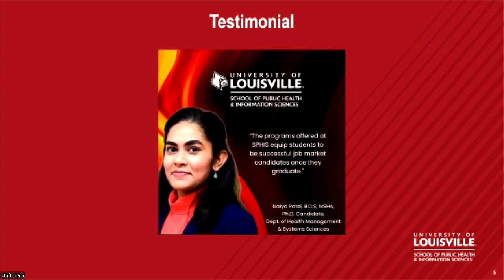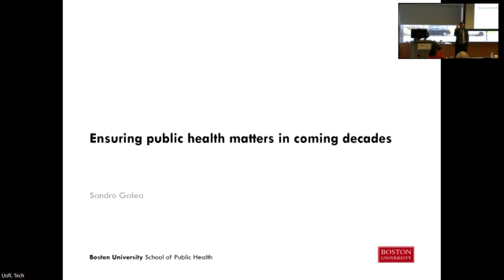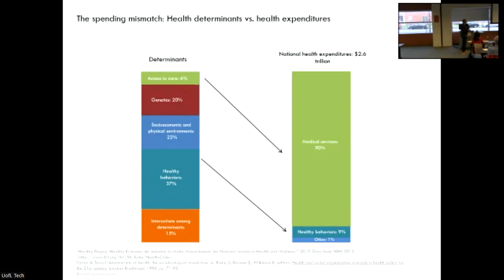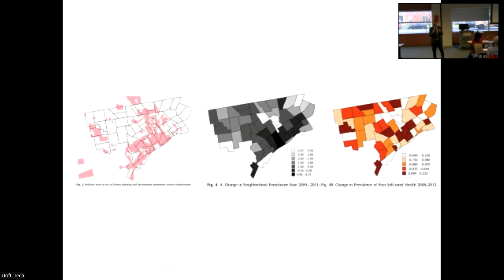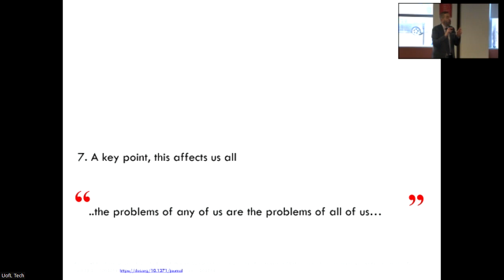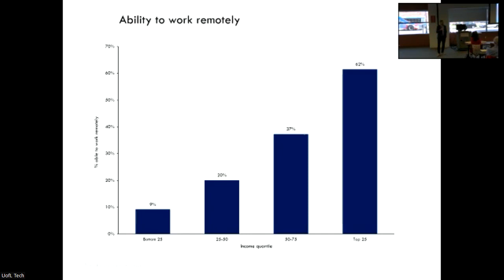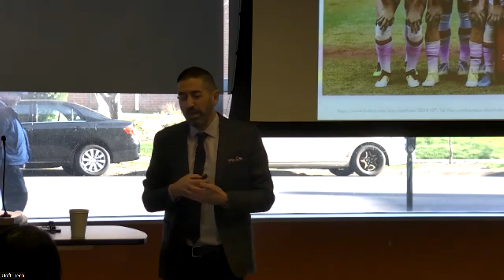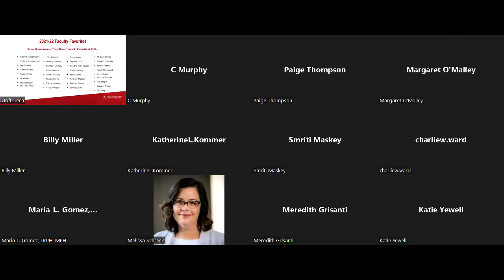"Within reason? Ensuring public health matters in coming decades" by Dr. Sandro Galea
The COVID-19 pandemic tested public health as perhaps never before in our lifetimes. In many areas public health excelled during this period, in others we fell short revealing foundational limitations in the field. Dr. Galea will discuss what we've learned to ensure that we can continue fulfilling our aspirations in coming decades.

Sandro Galea, MD, DrPH, is Dean and Robert A. Knox Professor at the Boston University School of Public Health. He has been named an epidemiology innovator by Time, a top voice in healthcare by LinkedIn, and is one of the most cited social scientists in the world. His writing and work are featured regularly in national and global public media. A native of Malta, he has served as a field physician for Doctors Without Borders and has held academic positions at Columbia University, University of Michigan, and the New York Academy of Medicine.

The Woodson Lectureship Endowment, which is providing support for this program, was established to bring national and international public health leaders to Louisville.